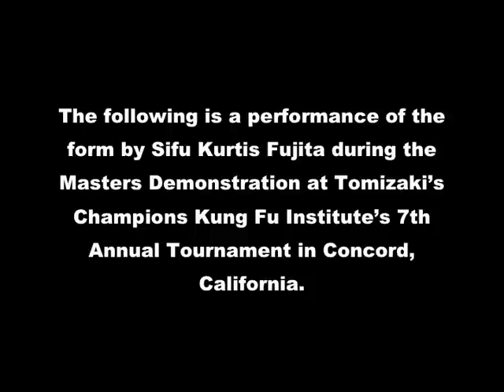Hung Gar Kung Fu - Tiger Crane Form - Sifu Kurtis Fujita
Sifu Kurtis Fujita - Hung Gar Kung Fu - Tiger Crane Form

Video of Sifu Kurtis Fujita performing Tiger Crane Form at Masters Demonstration during Tomizaki's Champions Kung Fu Institute's 7th Annual Tournament in Concord, California.

Tiger Crane Kung Fu Theme Song "Live The Tradition" by Michael Maina.

Music property of Kurtis Fujita, Tiger Crane Kung Fu.

CGI by Saurav Sarkar

Edited by Kurtis Fujita

Follow Sifu Kurtis Fujita and Tiger Crane Kung Fu on facebook!

Follow Sifu Kurtis Fujita and Tiger Crane Kung Fu on Google+!